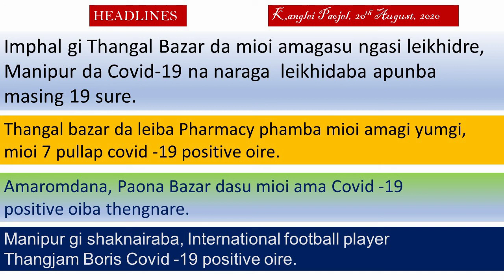BREAKING NEWS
20/08/2020 Evening News Headlines